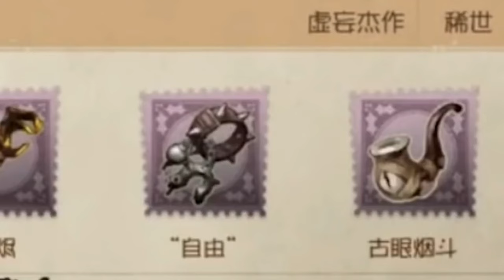NETEASE DESDE O COMEÇO SABOTANDO A CARREIRA DO LUCKU GUY - (Top Coisas sobre Idv #04) (Identity V)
muito bom dia, muito boa tarde, muito boa noite peço a vcs que se gostarem do conteúdo e quiserem apoiá-lo deixe o seu like e compartilhamento. Comentários construtivos também são bem-vindos.